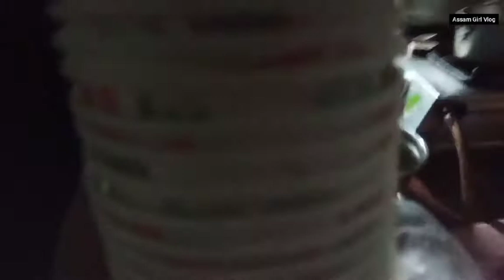GHAR WALI_PICNIC VLOG | TASTY FOOD VLOG | BONGAIGAON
Musician: LiQWYD

Musician: LiQWYD